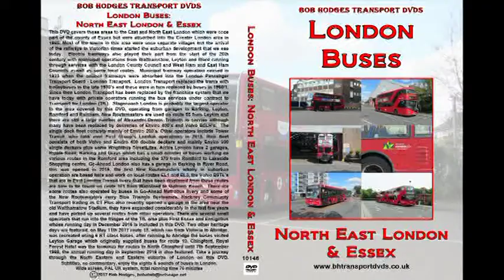London Buses, North East London & Essex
Stagecoach London is probably the largest operator in this part of London with bus services also provided by Go-Ahead, Arriva, Tower Transit and Hackney Community Transport (CT Plus). Various smaller operators, including Ensignbus, plus First Essex provide services on the fringes of the area.